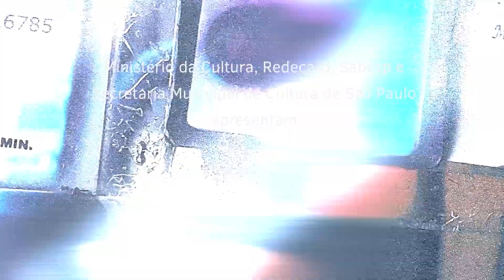MITsp 2024 | Meu Corpo Está Aqui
Meu Corpo Está Aqui
Artista: Fábrica de Eventos
Rio de Janeiro/RJ, 2023 | 60min | Classificação indicativa 16 anos

MITsp 2024 acontece de 1 a 10 de março de 2024. Confira a programação e compre seus ingressos no

SINOPSE
Partindo das experiências pessoais de atrizes e atores PCDs (pessoas com deficiência), a peça traz um jogo entre as pulsões e os obstáculos encontrados por eles em suas descobertas afetivas e sexuais. Em cena, o elenco fala abertamente sobre relacionamentos, corpos e desejos por meio de depoimentos ficcionalizados pelas artistas cariocas Julia Spadaccini, idealizadora do projeto e também pessoa com deficiência, e Clara Kutner. Questionando com ironia e lirismo concepções culturais e históricas a respeito do que é considerado “normal”, o espetáculo celebra estes corpos invisibilizados socialmente e aprofunda as reflexões sobre suas subjetividades.

Alerta de gatilho: contém nudez.

FICHA TÉCNICA
Texto e direção: Julia Spadaccini e Clara Kutner
Elenco: Bruno Ramos, Haonê Thinar, Juliana Caldas e Pedro Fernandes
Ator-intérprete de libras: Jadson Abraão
Direção de produção e coordenação-geral do projeto: Cláudia Marques
Diretor-assistente: Michel Blois
Produção: Fabricio Polido
Pesquisa de dramaturgia: Marcia Brasil
Colaboração de texto: Bruno Ramos, Haonê Thinar, Juliana Caldas e Pedro Fernandes
Figurino e ambientação cênica: Beli Araujo
Iluminação: Paulo Cesar Medeiros
Direção de movimento: Laura Samy
Visagismo: Cora Marinho
Assessoria de imprensa: Ney Motta
Programação visual: Felipe Braga
Fotografia: Renato Mangolin
Realização: Fábrica de Eventos